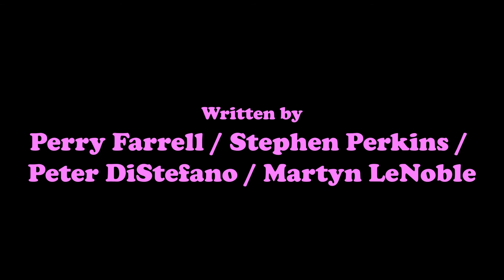Pets (Porno for Pyros cover) • Grettings from Speling Kamp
My cover of "Pets" by Porno for Pyros. Although the video shows cute pets, the song is about the ugly pets we will all become when the aliens relieve us of our duty.

Performed by Pete Grecco
Written by Porno for Pyros (Perry Farrell, Stephen Perkins, Peter DiStefano and Martyn LeNoble)